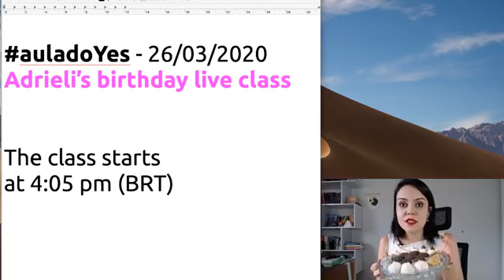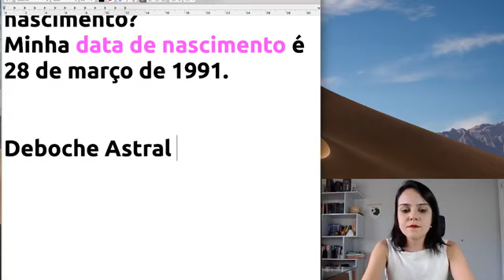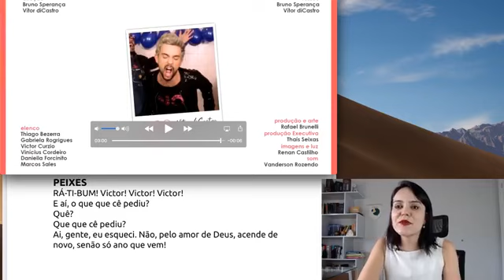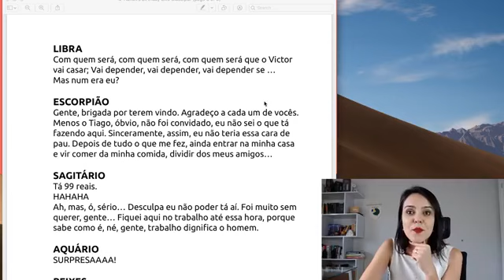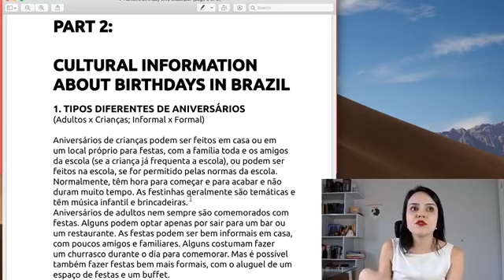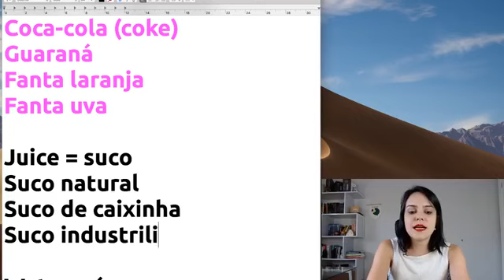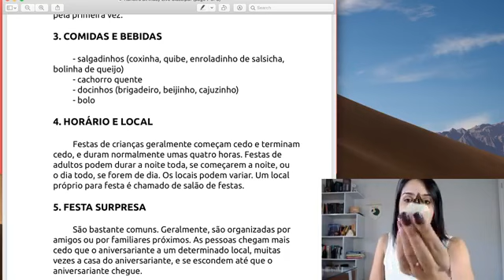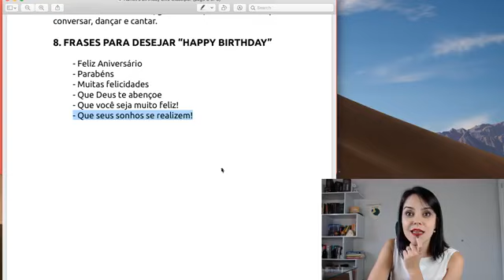Adrieli's Birthday | Celebrating Birthday in Brazil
Oi minha gente linda! Tudo bem com vocês? My favorite month is here and my favorite time of the year, as well. I love birthdays, especially my own! And this year I really wanted to celebrate it with you! So today’s class is about birthdays in Brazil. Then we can start celebrating my birthday and also learn some cool stuffs about how we Brazilians celebrate birthdays! I hope you like it! I’m pretty sure I’m going to have a great time with you guys!